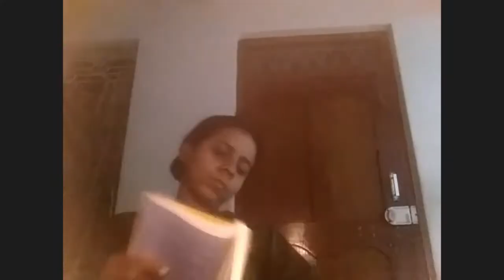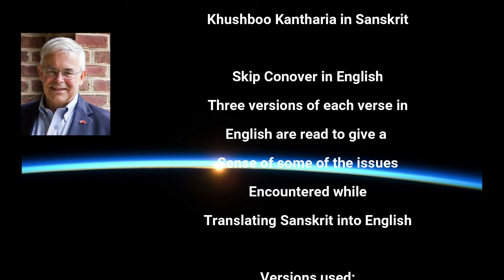The Bhagavad Gita - Discourse 5 - Verses 13-29 - The Renunciation of Action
This is a reading of the Bhagavad Gita in Sanskrit and English, by Khushboo Kantharia and Skip Conover. Discourse  5 Verses 13-29.

Thumbnail: The Bhagavad Gita - Wikimedia Commons

We have added Reading and Commentary from _Bhagavadgita_, translated by R. K. Sharma, with Carol Pitts and Les Morgan, edited by Les Morgan, published by Mahodara Press, 2015.

We are reading from _The Bhagavad Gita_, translated by Laurie L. Patton, Charles Howard Candler Professor of Early Indian religions at Emory University, published by Penguin Classicsm New York, NY; and

To learn more about the significance of Jungian Psychology to Religion generally refer to Dr. Edward F. Edinger's lecture "Dr. Edward Edinger's Summation of Jungian Psychology"